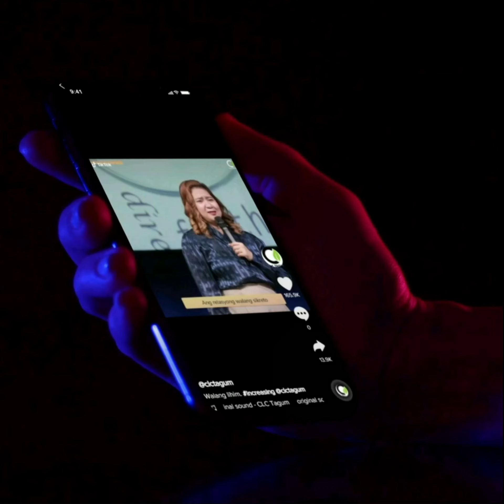THE ART OF LETTING GO!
LETTING GO!
We share because we care!
so does every like, follow and comment.
Facebook: Christian Life Center - Tagum City
Regeneration UPNEXT
Sincerely, ABM: Arlene B. Molina
Life Coach JTM